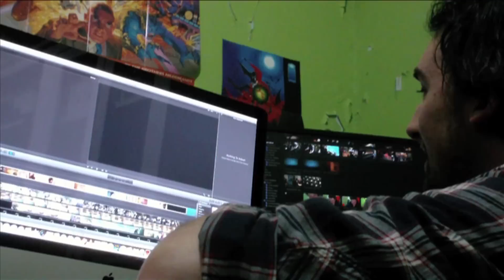SNIPPETS: FILMCLIP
Music written, performed and recorded by Gerant Kenneth

Some bits and pieces I snapped while filming the Fe Fi Foe clip for Black Island.